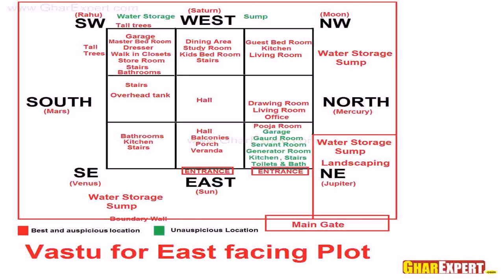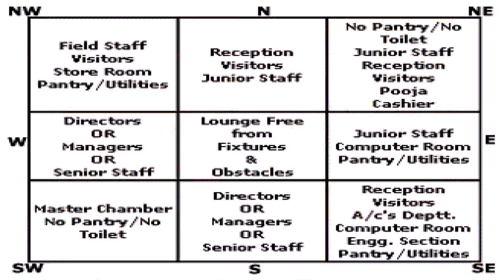West Facing House Plans As Per Vastu In India - Gif Maker DaddyGif.com (see description)